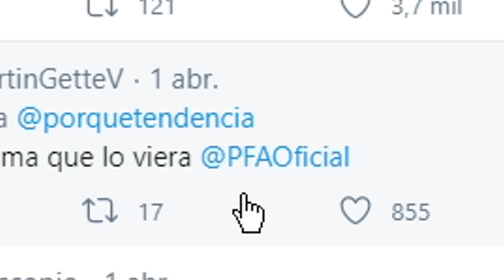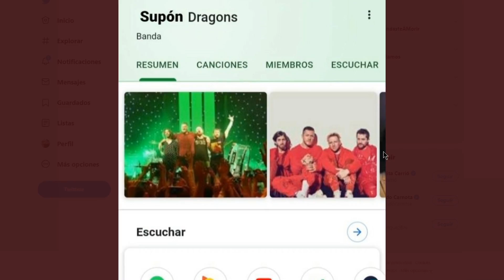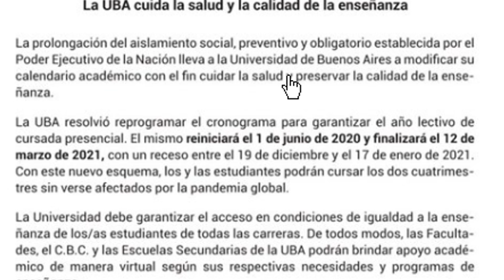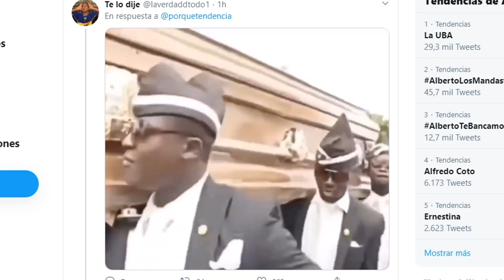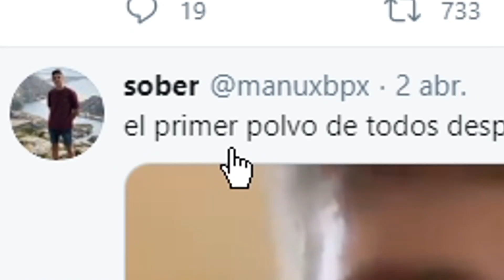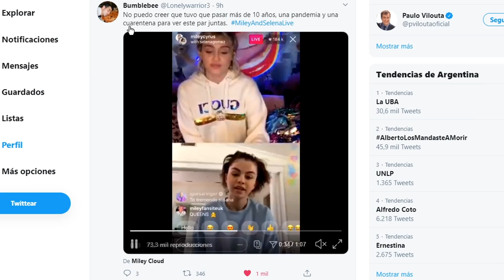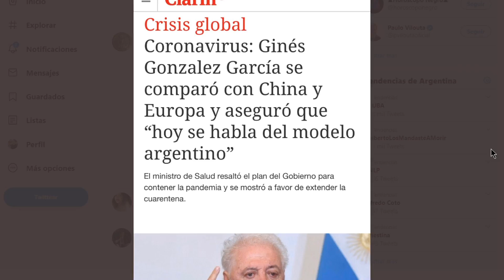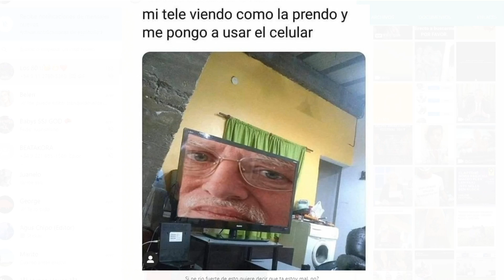CUARENTENA (parte 2)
NOS DESTRUIRAN A TO2~

¡disfruten!